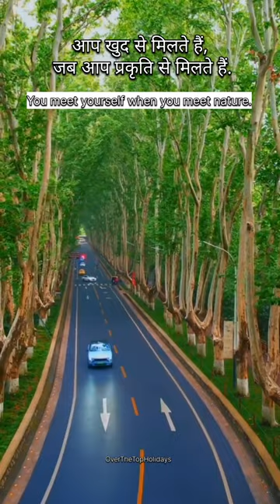otth overthetopholidays ottholidays nature travelshorts youtubeshorts shorts shortsvideo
Lost in nature.

Huanling Road in Nanjing, China is known as "the most beautiful road in Nanjing". It's lined with tall plane trees that are lush in spring and summer, and turn yellow and orange in autumn.
Huanling Road is located on the east side of Purple Mountain, starting from Zhongshanmen Street in the south. You can take Subway Line 2 to Maqun Station (Exit 1) to get there